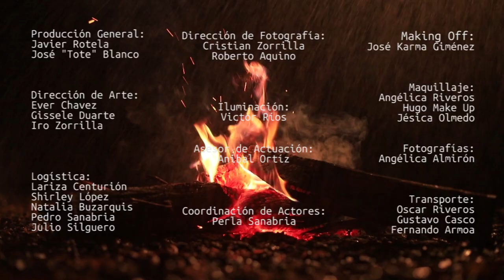MI NATURALEZA - Rodney Zorrilla, Daniel Molas, Eliana Valdez, Abel Barreto & Pablo Valdez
Letra: Rodney Zorrilla Ortiz
Melodía: Mathías Portillo & Rodney Zorrilla
Arreglos, Guitarra y Dirección Musical: Eloy Alvarez (Néctar Studio)
Bajo: Rodrigo Centurión / Guitarra: Mathías Portillo / Teclado: Michel Armoa / Batería: Mauro Acosta / Saxo: Max Britos

Producción General: Javier Rotela / Tote Blanco
Actores: Tamara Giménez, Marcos Sánchez, Gissell Speratti & Steffani Notario.
Dirección de Fotografía: Cristian Zorrilla, Victor Ríos & Roberto Aquino Careaga.
Dirección de Arte: Ever Chávez, Iro Zorrilla & Gissele Duarte
Making Off: José Karma Giménez
Logística: Lariza Centurión, Shirley López, Natalia Buzarquis, Pedro Sanabria & Julio Silguero.
Transporte: Oscar Riveros, Gustavo Casco & Fernando Armoa
Coordinación de Actores: Perla Sanabria
Maquillaje: Angélica Riveros, Hugo Make Up & Jessica Olmedo Make Up
Fotografías: Angee Almirón
Asesor de actores: Anibal Ortíz
Dirección Audiovisual y Edición: Rodney Zorrilla
Producción: Sociedad Cultural / Warania / Néctar Studio / Génesis Producciones
Mastering: Estudio El Attic

Material realizado con el apoyo de: Gobernación de Caaguazu, Casa San Isidro, Petrosur Mariscal, Goken Tienda de Carnes, Abg. Gilda Stanley, Oggero Express, La Tienda de Rosita, Smile Center, Francis Emprendimientos, Abril Café, Tara´s, Arq. Susana Benitez, Abg. Armando Mendoza, Betta Tienda, Granja La Gloria, Hotel Danubio, Noel Álvarez.

Septiembre - 2020
Coronel Oviedo – Paraguay